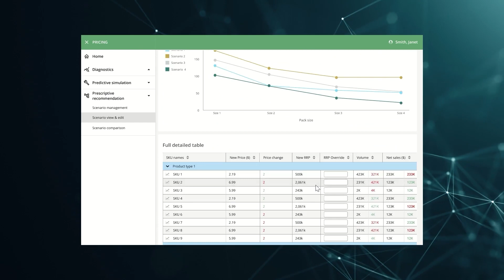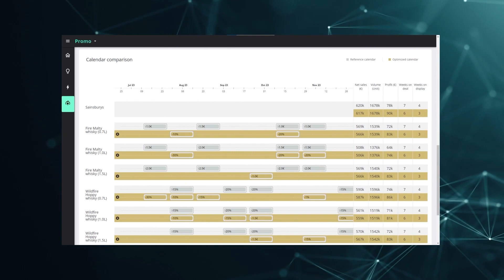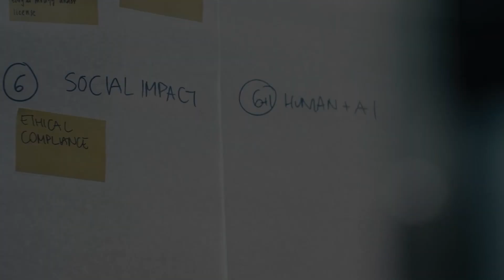Premian a la herramienta Growth AI de BCG X como mejor solución tecnológica de IA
La Inteligencia Artificial está adquiriendo una mayor importancia en las empresas de consumo, según los expertos. Contar con estas capacidades tecnológicas es crucial para adaptarse a un mercado cambiante y ofrecer productos diferenciados y relevantes. En este contexto, los premios CODiE 2023 han reconocido como mejor solución tecnológica basada en Inteligencia Artificial a la herramienta Growth AI de Boston Consulting Group. La amplia variedad de funcionalidades integradas en esta solución permite a los responsables de las compañías del sector de bienes de consumo tomar decisiones basadas en datos y, así, poder aumentar sus ingresos. Este premio, concedido por la Asociación de la Industria del Software y la Información, pretende distinguir productos y servicios de software por su excelencia e innovación tecnológica. Este galardón supone un reconocimiento a la trayectoria de BCG X, la unidad híbrida de desarrollo y diseño tecnológico de Boston Consulting Group que integra la tecnología con la estrategia de negocio para desarrollar sistemas de IA de vanguardia.